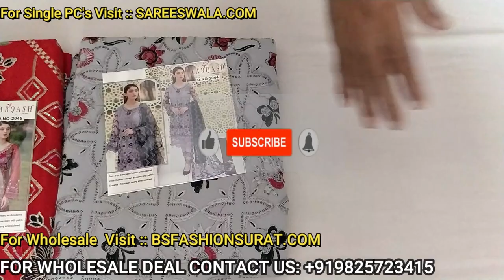The Best Trading Platform - Best Option Trading Platform for Pakistani Suits Wholesale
Best Trading Platform :

Hello Dear Viewers Wel-come Back to OUR BS FASHION SURAT YOUTUBE CHHENLE. Today we show you the Best Trading Platform. This is the Best Option Trading Platform for Pakistani Suits Wholesale.

Trading Platforms for Beginners :
This Trading Platforms for Beginners who want to start work from Home.  This is the Best Trading Platform, with this Trading Platform you will do Wholesale Business Without Investment.

We Made This Video for Below Topics:
• Trading Platform
• Trading Platform Without Investment
• Trading Platform Kya Hai
• Trading Platform Comparison
• Trading Platform System Design
• Best Option Trading Platform for Pakistani Suits
• Wholesale Pakistani Suits Online
• Wholesale Pakistani Suits Online India
• Wholesale Pakistani Suits
• Pakistani Suits Online India Wholesale
• Pakistani Lawn Suit Online

• Trading Platform Best
• Trading Platform
• Best Trading Platforms
• Trading
• Options
• Best Trading Platforms For Beginners
• Learn To Trade
• Trading Platform For Beginners
• How To Trade
• Trading Platform Options
• Trading Platform Beginners
• Live Trading
• Trading Online
• Online Trading
• Trade
• Earn Money
• Trading Tips
• Pakistani Suits
• Pakistani Suits In Surat
• Designer Pakistani Suits
• Pakistani Suits New Design
• Trader